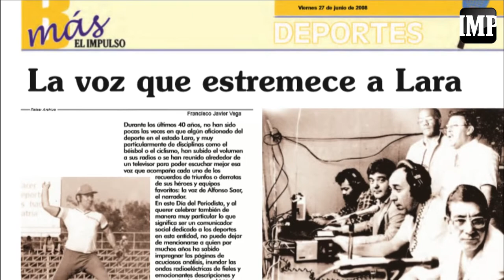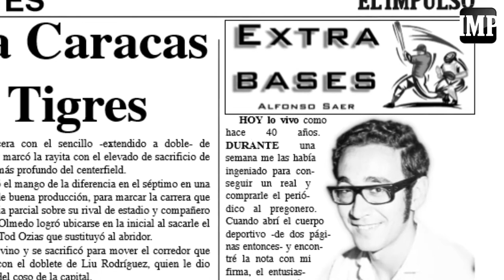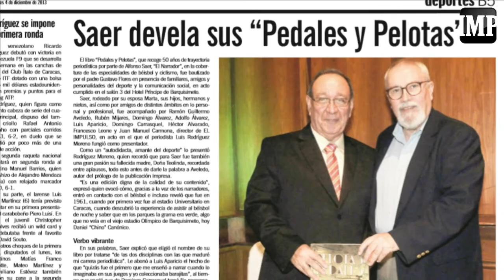Alfonso Saer, la voz del deporte larense, fue homenajeado por la Universidad Fermín Toro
Con casi 60 años de trayectoria en el ámbito profesional, el periodista y locutor deportivo Alfonso Saer, también conocido como “El Narrador”, es la voz que durante décadas ha acompañado a los larenses que siguen el béisbol y ciclismo regional.

Con el propósito de reconocer su destacada carrera durante la conmemoración del Día Nacional del Periodista, la Universidad Fermín Toro de Barquisimeto homenajeó a Saer este martes, 28 de junio, en el Auditorio Dr. Raúl Quero Silva.

“Sentir un homenaje de parte de esta casa de estudio, la Universidad Fermín Toro, es realmente grato y muy importante para mí”, expresó Saer al ser entrevistado por El Impulso.

“La universidad, a través de la comunicación social, ha venido entregando importantes valores (…) es una carrera muy hermosa, bonita, difícil, sacrificada”, aseguró minutos antes de ser reconocido por la casa de estudio y ofrecer declaraciones al público presente, en su mayoría estudiantes.

Es importante recordar que, el pasado 23 de junio, Saer fue exaltado al Salón de la Fama del Deporte Larense, en un acto realizado en las instalaciones del Auditorio Julio Pérez Rojas de la Gobernación de Lara.

Reporte y edición: Luis Miguel Rodríguez
Cámara: José Enrique Arévalo
Centro de Documentación: Douglas Alvarado